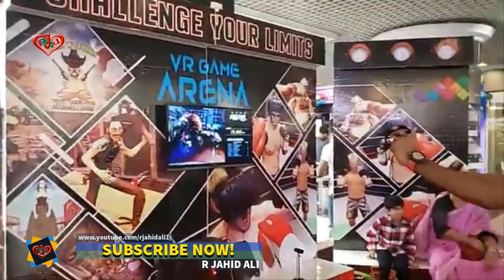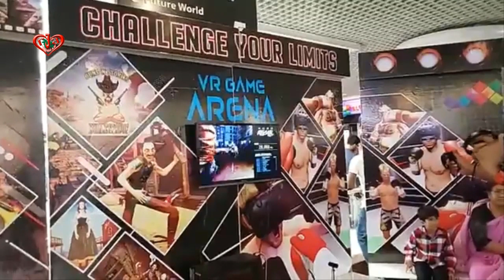Enjoy LIVE VR GAME ARENA at Jamuna Future Park